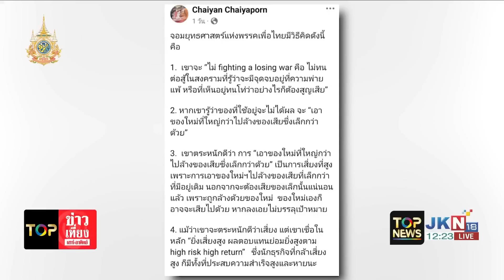"ทวี" ยันออกสื่อ "ทักษิณ" ได้รับอภัยโทษเป็นผู้บริสุทธิ์แล้ว แต่กรรมยังไม่จบ เตรียมเจอคดี ม.112